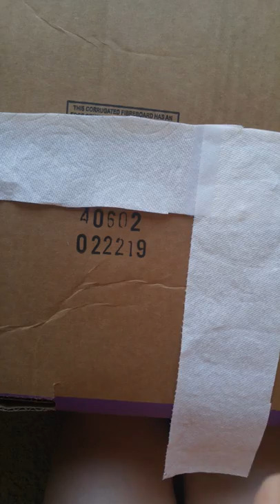How to make a guinea pig diaper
isn't recommended for long periods of time! I use it for floor time floor time:)